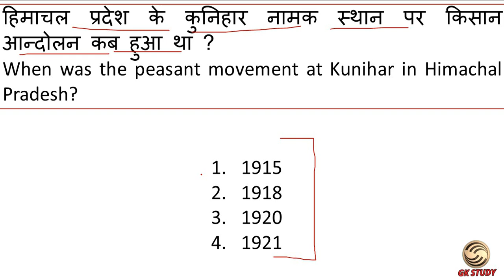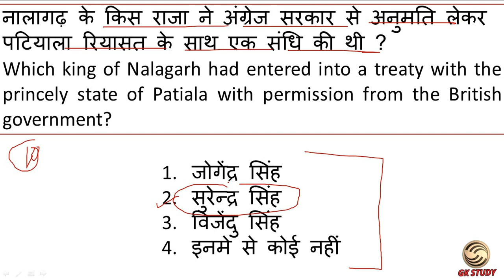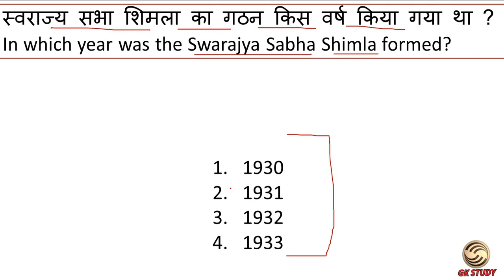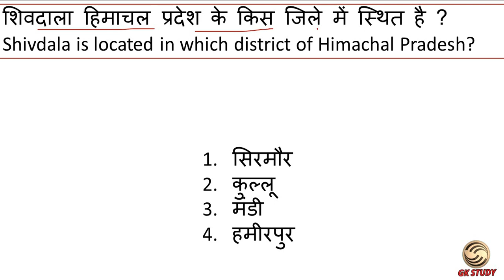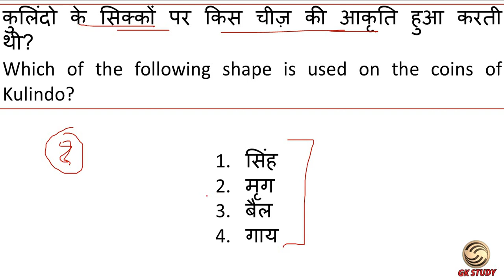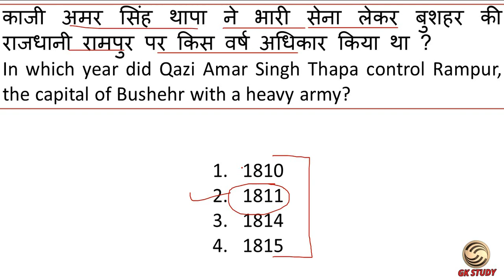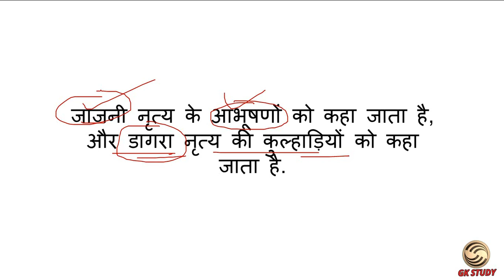अगर पढ़ी है HP GK दीजिए इन 10 प्रश्नों का उत्तर ! HP GK McQ 2020 ! GK STUDY !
Himachal Pradesh GK In Hindi and English

      Rahul Gupta

** ourtimecoming03 **